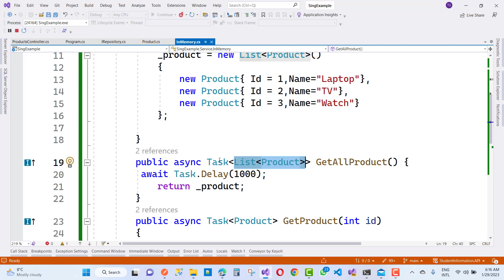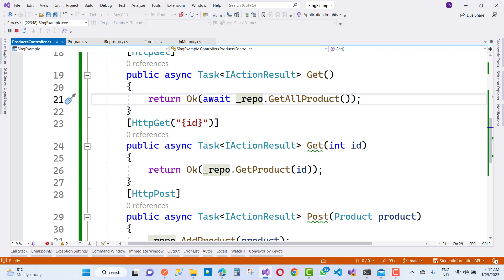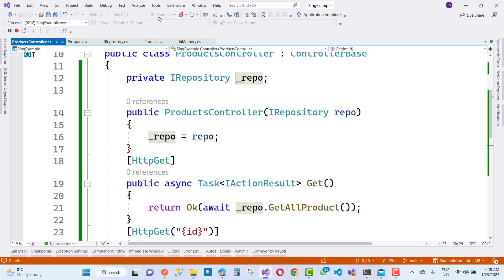Fix: System.NotSupportedException: Serialization and deserialization of 'System.Action' instances ar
Fix: System.NotSupportedException: Serialization and deserialization of 'System.Action' instances are not supported. Path: $.MoveNextAction.
 System.NotSupportedException: Serialization and deserialization of 'System.Action' instances are